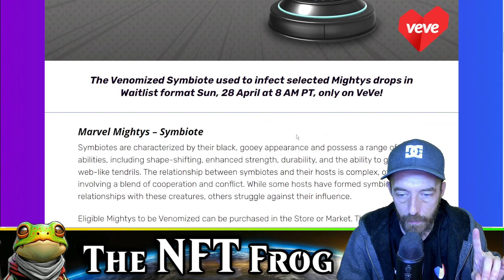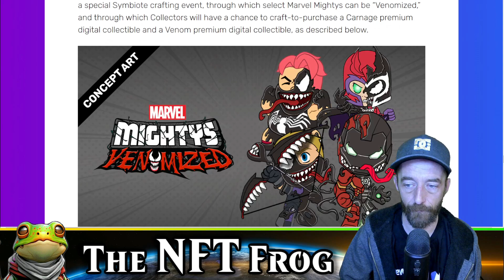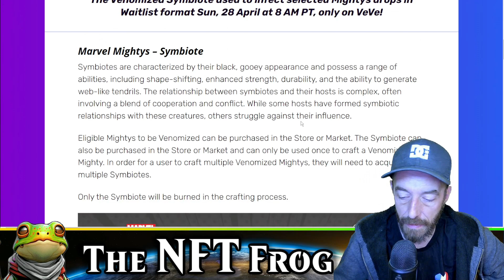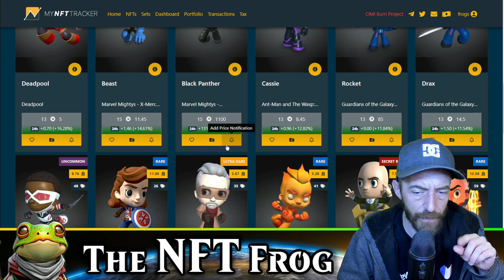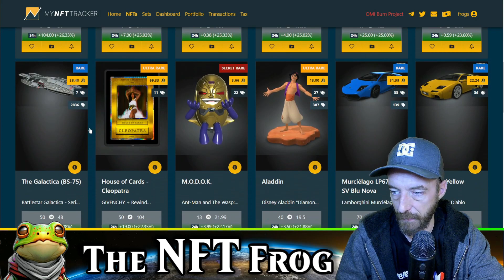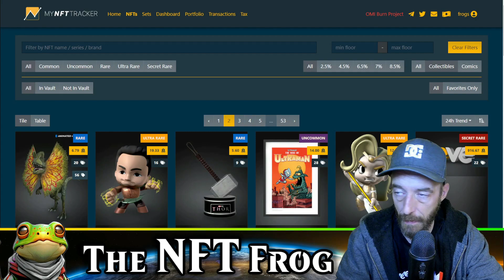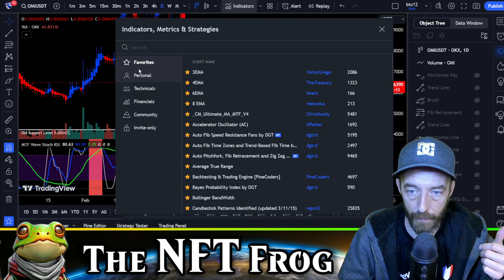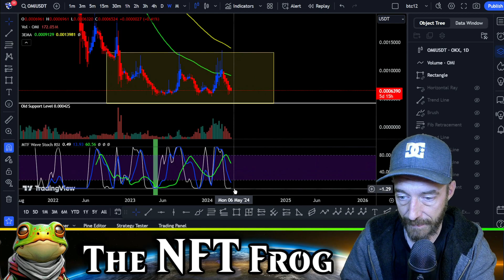Le temps de Venomisé vos Mighty est Arrivés!